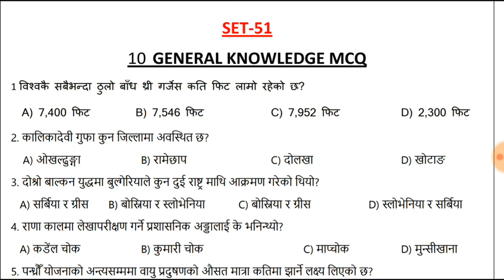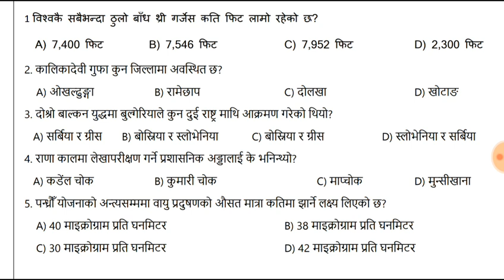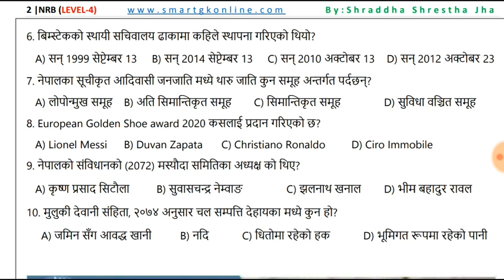Nepal Rastra Bank||GK sample SET 51||NRB-4|| Shraddha Shrestha